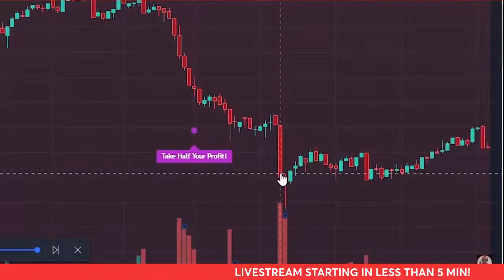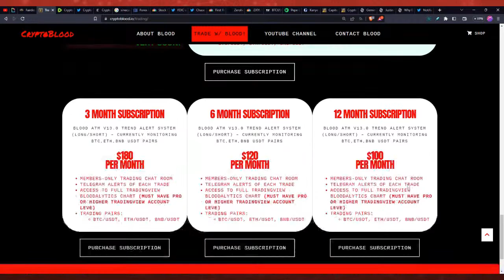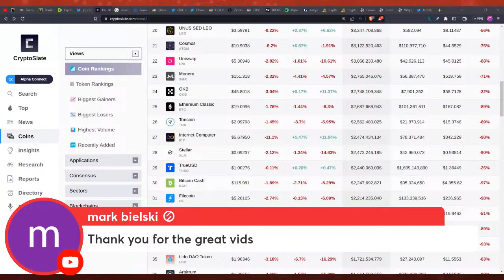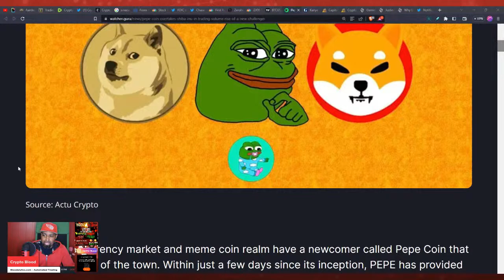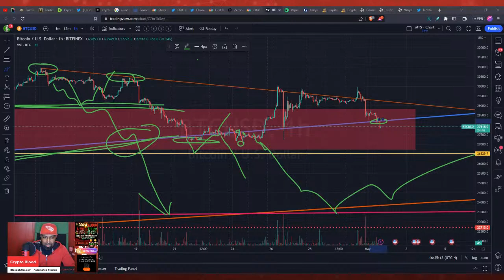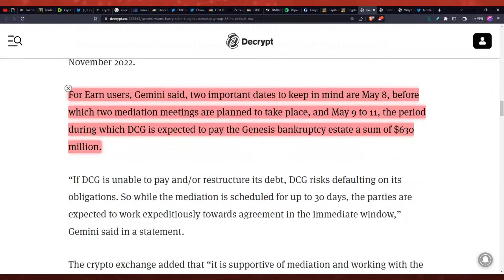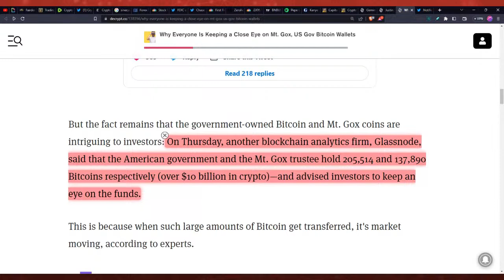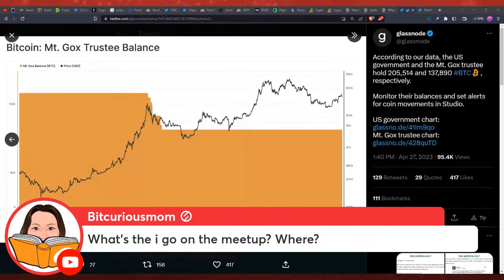👀 Analytics Firm Caught MT.GOX Wallets Moving! Dump Incoming??